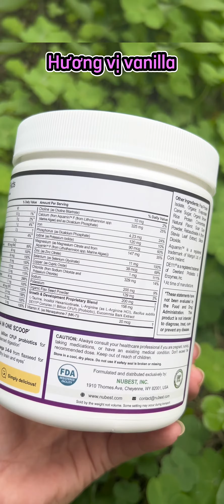Feedback từ Huong Le về sữa tăng chiều cao Nubest Tall Hương Vanila